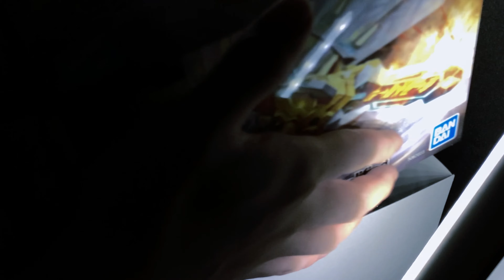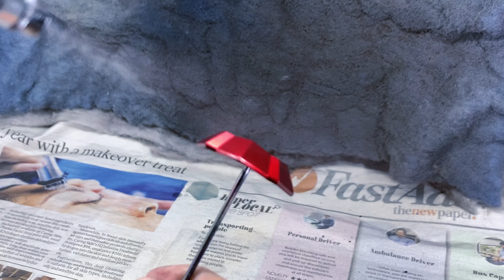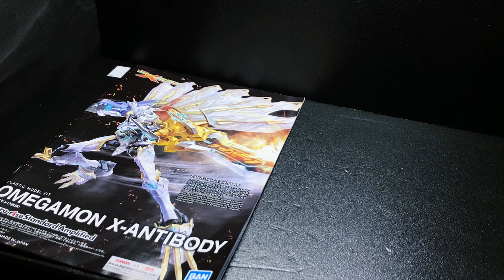Custom Painted Omegamon X-Antibody